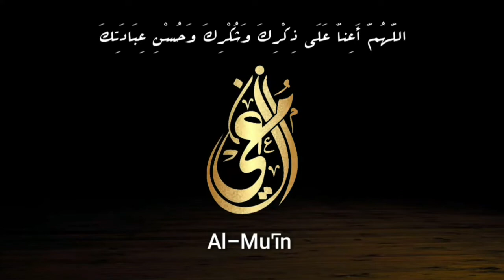Commentary on the Qur'an Al-An'am, A'yat: 162 Allah's pleasure my pleasure مرضی مولا،مرضی بندہ